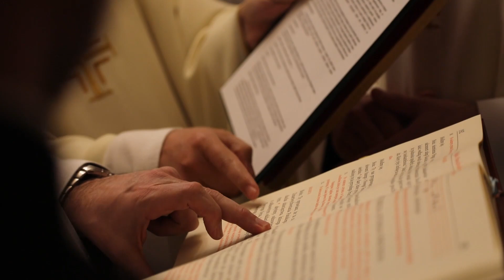Bazylika Hałcnów - Triduum-Wielka Sobota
Relacja z Liturgii Wielkiej Soboty 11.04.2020.